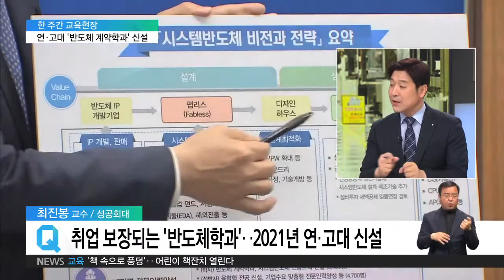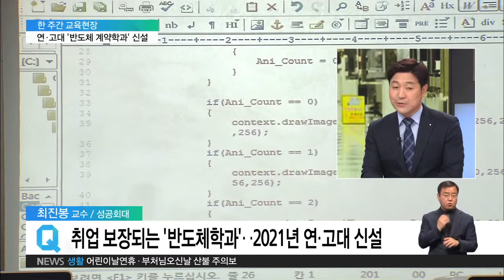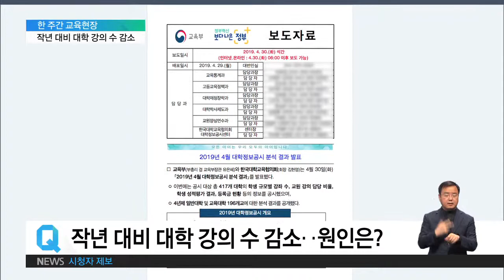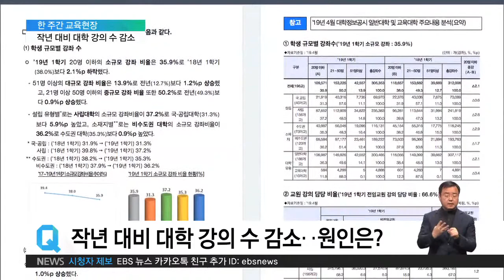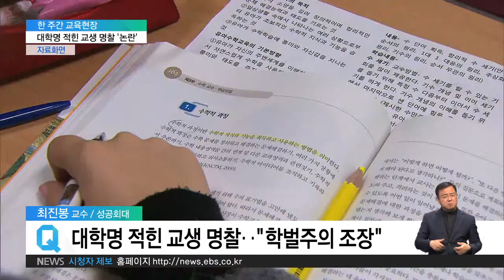2019.05.03 [한 주간 교육현장] 정부, 반도체 육성 전략 발표‥"2021년 연·고대 반도체학과 신설"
최진봉 교수

안녕하세요.

이러한 정부 정책의 일환으로 2021년부터 ‘반도체 특화 계약학과’가 신설된다고요?

최진봉 교수

그렇습니다. 잘 아시는 것처럼 대통령이 지난 번 삼성 공장을 방문했잖아요. 거기서 시스템 반도체 얘기가 나왔습니다. 시스템 반도체에 133조를 투자하겠다고 밝혔고요. 그 일환으로 지금 말씀하신 것처럼 반도체 계약학과를 만들겠다고 하는 것은 삼성, SK하이닉스 그리고 연세대, 고려대 이렇게 협상이 이뤄진 것으로 알려지고 있습니다. 1년에 80명 정도를 정원 외로 뽑아 학생들을 교육시켜 취업을 바로 알선해 주는. 다시 말씀드리면, SK 같은 경우 고려대하고. 삼성 같은 경우 연세대하고 30명, 50명. 이렇게 계약을 맺습니다. 그 학생들은 학교에 입학하면 회사에서 장학금 지급해서 일단 경제적으로 안정된 상황에서 교육을 받도록 하고요. 졸업하고 나면 약간의 절차를 거쳐 바로 취업이 되는 거죠.

그리고 실제적으로 교육을 받는 내용을 보면 대체적으로 현장에서 실무적으로 바로 쓸 수 있는 교육을 받게 돼요. 그러니까 회사 입장에서는 짧은 시간 안에 학생들을 잘 교육해서 본인들이 원하는 기술을 터득하도록 만드는 장점이 있고, 학교 입장에서는 취업 걱정이 없잖아요. 그래서 이게 서로에게 도움이 되는 부분이라는 생각이 들고. 이게 연세대, 고려대만 되고 있지만 카이스트나 서울대도 지금 추진하려고 계획을 세우고 있고요.

그런데 서울대 같은 경우 학칙하고 충돌 되는 부분이 있어요. 서울대 학칙은 어떻게 되어 있냐면, 이게 지금 계약학과 잖아요. 계약학과는 대학원만 개설될 수 있도록 되어 있어요. 왜냐면 지금 삼성이나 SK하이닉스 이런 회사들은 학부에서 학생들을 가르쳐서 바로 현장에 투입 시키려고 생각을 하고 있기 때문에 학칙을 바꿔 대학원이나 학부생들을 대상으로 할 수 있도록 하는 방법으로 문제를 풀려고 하는데 이게 지금 문제가 되는 게 뭐냐면 그러면 대학이 정말 학문의 전당인데 무슨 취업생들 키우는 역할을 하는 게 아니냐 이런 비판이 있어서 물론 정부나 이런 데서는 필요한 인력을 잘 양육해서 바로 쓸 수 있도록 하는 좋은 취지이긴 하지만 일부 대학이나 시민 사회단체에서는 대학이 학문적 요소를 가르치는 것이 아니라 취업생 양성하는 쪽으로 흐를 수 있어서 거기에 대한 경계의 목소리가 나오고 있는 상황입니다.

교육부에서 대학 공시정보 분석 자료를 내놨는데요. 작년 대비 강의수와 강사 수가 대거 줄었다는 결과가 나왔는데요, 그 원인을 어떻게 분석해 볼 수 있을까요?

최진봉 교수

현재 보면 이렇습니다. 1학기 대학의 시간강사 강의 비율이 지난해보다 약 4% 준 것으로 나왔어요. 그 말은 결국 시간강사들이 많이 강의를 하지 못했다 이렇게 볼 수 있을 거 같고요. 대신 전임교원들. 전임교원들의 강의 부담은 늘어난 것으로 보여지고 있어서 이 통계만 보면 시간강사의 비율이 많이 줄어들었기 때문에 시간강사들이 많이 일자리를 잃었다 이렇게 얘기할 수 있을 거 같은데요.

4년제 일반대학·교육대학 196곳을 조사했는데, 현재 조사 결과를 보면요 개설된 강좌 수가 30만5천353개예요. 지난해 1학기 총 31만2천8개보다 6천655개 줄어든 거거든요. 강좌수가 그만큼 줄었다는 것은 강의를 하는 사람이 줄었다는 거거든요. 근데 전임교수들은 강의를 의무적으로 할 수밖에 없어요. 저도 저희학교에서 의무적으로 해야하는 강의 시수가 있거든요. 그걸 못하면 안 되기 때문에 전임교수들의 강의가 줄어드는 경우는 없어요. 그럼 결국 시간 강사들의 강의 비율이 줄어들었다고 밖에 볼 수 없는 상황이고요.

특히 눈에 띄는게 뭐냐면 국·공립대보다 사립대에서 많이 줄었대요. 감소폭 같은 경우도 20명 이하 소규모 강좌 비율도 사립대가 많이 줄었고요. 국공립대는 좀 유지하는 쪽이고요. 돈에 대해 민감한 반응을 보인 사립대 같은 경우 강사들을 줄이기 위해서 전임 강사의 강의 비율을 늘리고 소규모 강좌들은 가능한 한 합쳐서 대규모 강의로 만드는 추세를 보이고 있는 거 같아서 나중에 8월에 최종 결과가 나옵니다. 어느 정도 비율이고 어느 정도 줄었는지. 근데 지금 나온 결과만 가지고 봐도 시간강사들의 일자리가 준 것으로 보인다. 이렇게 말씀드릴 수 있을 거 같습니다.

또, 한 시민단체에서 교육실습생들이 출신 대학명이 적힌 명찰을 차는 건 ‘학벌주의’를 조장한다는 주장을 내놓았습니다.

최진봉 교수

그렇습니다. ‘학벌 없는 사회를 위한 시민 모임’에서 국기인권위원회에 의견을 개진했어요. 국가인권위원회에 뭐라고 얘기했냐면, 보통 교생실습이라고 나가잖아요. 4주간 나가는데 교생실습 나가기 전에 해당 학교에서 명찰을 만들어준답니다. 그 명찰에 학교 마크가 세겨 있다는 거예요. 그러면 중고교생이 교생선생님들이 오시면 교생선생님들의 명찰에 학교 마크를 보면 그 선생님이 어느 학교 출신인지 알게 되잖아요. 그거 자체가 학벌을 조장하는 거 아니냐. 어느 대학 출신에 어느 선생님 이렇게 되어 버리면 아이들이 볼 때도 저 분은 좋은 대학, 이 분은 지방 대학. 이렇게 분류가 될 수 있잖아요. 저는 그래서 이 부분은 그럴 필요까지 있었겠느냐.

물론 대학들은 이렇게 해명을 합니다. 그래도 학교 마크가 들어있으면 책임감 있게 행동하라는 의미 담겼다고 강조하지만, 고등학생들이나 중학생들이 볼 때는 그 마크를 보면서 그 선생님의 가치나 능력을 선입견을 갖고 볼 수 있는 위험성이 내포돼 있기 때문에 저는 이 시민 모임의 지적이 타당하다고 봐요. 그래서 가능한 한 이름표만 만드는 것도 충분하잖아요. 그리고 해당 학교에서 만들어도 되는 거 아니겠습니까. 중고등학교에서. 꼭 이렇게 대학 마크가 들어있는 이름표를 쓸 필요는 없다 이런 생각이 듭니다.

책임감, 중요합니다만 대학들이 사회적 책임감에 대해서도 생각을 해봐야 될 거 같습니다. 오늘 말씀 잘 들었습니다. 고맙습니다.